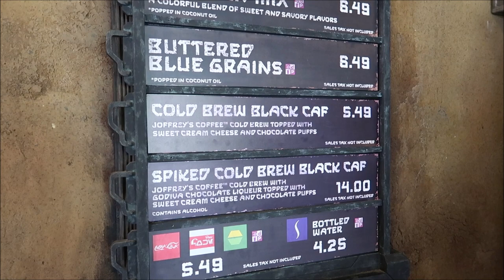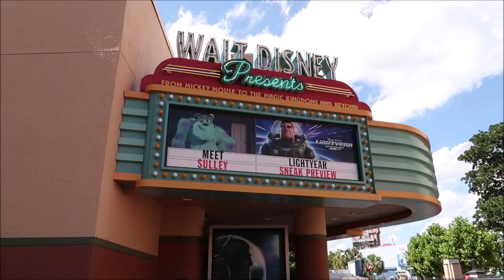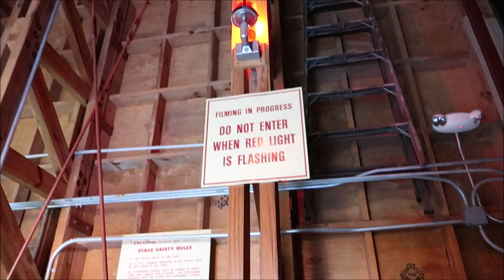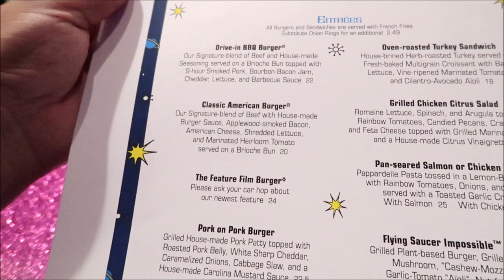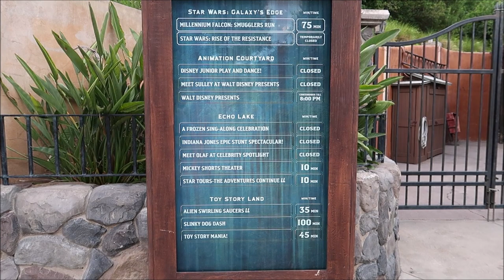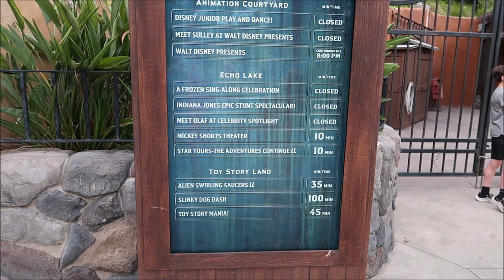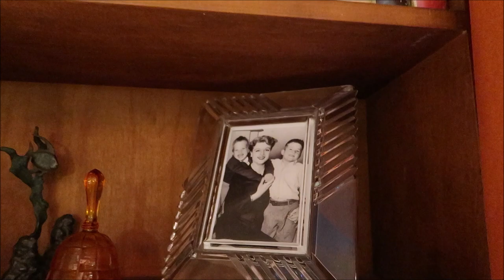Disney’s Hollywood Studios | BEST New Snacks & Sci-Fi Dine-In NEW Menu | Walt Disney World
Delicious Dining and Classic Clips
Pull up to a car-shaped booth or table and chow down at our “drive-in” playing thrilling, chilling sci-fi scenes.

It’s always showtime at the Sci-Fi Dine-In Theater Restaurant, where you’ll find scrumptious items on the menu and scary clips on the screen: attacking aliens, marauding mummies, rampaging robots and more.

Enter the Hollywood-style soundstage as a classic car hop guides you to your very own automo-booth or table. Kitschy vintage memorabilia, the illuminated tail lights of your fellow drive-in diners

3211 Vineland Rd
PMB# 244

Name
Peggy Camacho
Dennis Glasberg
Jessica Kuo
Sean Frawley (Monorail Central on YouTube)
LK
Hanna
Kristi Hall
B.S.
Colin & Lisa M
Lucy Bartholomew
Jenn Kopesky
Mary Barrette
Ames Ready
Jacqueline Kent
Sean P Moran
Travis Detrick
Mike & Margo Montgomery
John Almstead
Garrett & Tammy Hayes
Nakasato Family
David Forrest
Kisha D
Tricia Trotta
Terri Carter
Taylor Retherford
Neil Baker
Andreas Beer
Stephen Eliasson
Paul Frentz
Chloe
Greg Perrine
Nathan Parrish
Tray A.
Julie Lavalle
Angela Kulig
Matthias
Lauren
Clinton Gentry
Melissa Flores
Henry & Paula LeBreux
Tana & Jim
Shona V
Howard Lieb
Natalie Ardisson
The Doody Family
Erik Dorr
Lori Quattrocchi
Michael Craft
mark mecca
Nicole Tieso
Tyler morrow
Rebecca campbell
Scott Lollar
Brian Schwenk
onetimeuser
Roberta Biallas
William Liley
Jacob Williams
Joan Cheng
Sally Slater
Pat Ames
Timo Wischnewski
Sharon and Mark Berman
Stephanie Seul
Deborah Ciresi
The Fords
Tanya Boots n' Pants
TheCubTech
KLares
Janetelise
Missy Theresa
Barry & Pam Murphy
Lisa Landry
James Galan
Darren Neely
Kelli McCain
Gaynor Smith
Mick Purkiss
Jim Huggins
Randy Jamerson
Barry Wallace
Kathryn Zaleski
Shelley VanRenselaar
Jeff M
Nicole Curtis
Gerald
Emily McCoy
Fran
CS
Mario Rossi
Cassidy Ebert
Julia Long
Andrew Schlosser
Meredith Leonard
Martha Fletcher
Judy Salatino
Sandi Jerome
Ken Lachman
Aida Figueroa
Stacie Callaway
April Napper
Andrew
Sean Rogers
Bryan Vacinek
Josh Rinehart
Kevin Cardwell
rachelldanielle
Bill Serratore
Daniel Brough
Jackie Gohl
Makaria Chthonic
Benjamin Haley
Holli Tippl
Kip G Meseck
Peter Mackey
Bob Hicks
Mike Ferrell
Darren
Jef
Steven Gray
Mackensey Kubina
Aimee & Ryan Ebner
Andrew Tait
Tobi Scaggs
Tim Komosa
James Aiken
Mary Gater
Ty Ty Bear
Jason Zak
Michael Wheeler
Judy Ko
Frank Corey
Ryan and Heather C.
Adam Puscavage
Mandy Felix
MCW T-Bram
Jeff MacConnell
Shannon Blakely
Lisa Orr
Ed Chapman
Jacqueline Anzuini
Anne Bay
Brian Tapio
Annie Garrison
Richard & Kathi Baumgarten
chad morgan
Robert Summers
nancy mccombs
Rita Lee
Susan Poynton
Brittany Karsten
Timothy McDonald Jr
Lisa walker
Sandi Wooley
Lisa Desilets
Kelly Gazzola
Shelley Powers-Pearson
Andrea Luttrell
Kelli
Sharon Langone
Michele Lardou
Lars Steenberg
Maja Christensen
The Hakuna-Mock-tatas
James Steffenson
Emma Still
Alma Steinhilber
Melanie Watson
J L
Corinne
beelsberg
FlynnLives
Rich Lazar
Stephen McIlhenny
Terry, Tina, James and Adam Moore
Shaun
DOM
Tonya Gust
Al Bob
kevin way
Lauren Youngberg
Pam and Greg
Chad Barker
Jackie Pillinger
Dan Hatfield
Elissa Schmidt
Liam and Polly Jordan-Martin
Sue Burnham
Jeff Renfrow
Andrew Singer
Karin Misdom
Neil Roberts
Tiffany Balbuza
Andrew Frueh
Catherine&Chris
Marcie Lee
Jennifer Priest Rupert
Kate Francis
Billy & Becky in NOLA
Stephanie Wheeler
Jonathan Wyman
Alexondra Lee
Ron Fox
Tracie Hess
Lee Taylor
Mark Iori & Cindi Gray
Googly BearKEB
Brian H
Rebecca Anderson
Jenny Walter
Ashley Short
Jon May
Sara Knight Henthorn
Lisa A
Jenni
Rona and Don Golfen
Heather Ludwig
Bill Barsh
Bobby Tyning
Sarah
The Williamson Family
Josh
Sherman_117
Ashley Whitaker
Stacie Webster
Patricia Jean
Joy Frye
Blake McAskill
Britt Graves
Chris and Kim Bond
Chris Yobb
Arthur Childs
Jessica Fox
ALEXSANDRA WATSON
The Zimmermans
Mike Wennmacher
Prinsez54
Liz W
Bobby Preteau
Chad Jennings
Stacy Ludwig
Ryan Tyler
Victoria Thompson
ERNIE NOLTE
Mike Elliott
Tamara and Patrick
Tina Spicer
Edward Williams
Kayla Barnett
Kristi Mikle
Ann Kennedy
Jill Burns
Shane Hebert
Christine Beebe

Ian B
Beth C. Jones (Legally Disney )
Jesse Burrows
Tracey Armstrong
Thomas Young
Mary Place